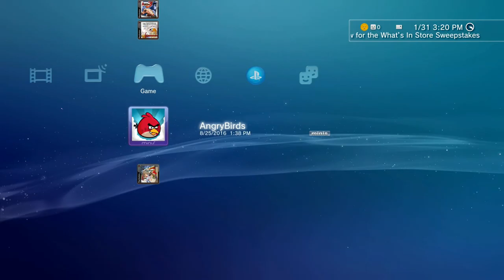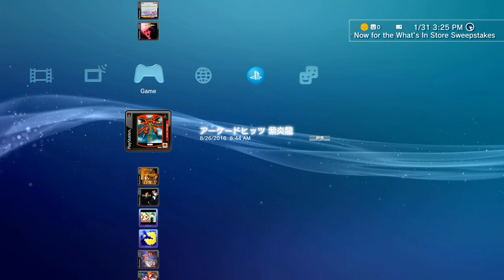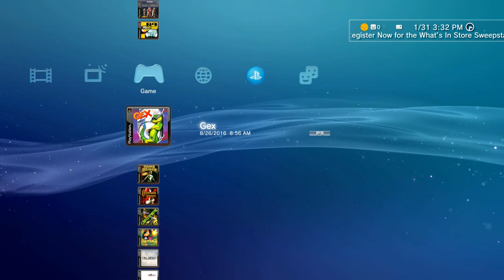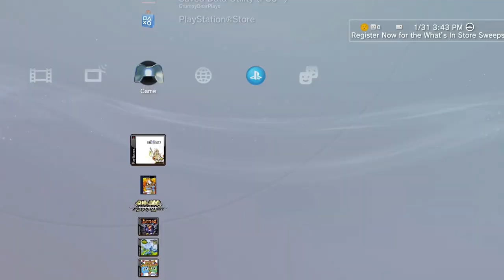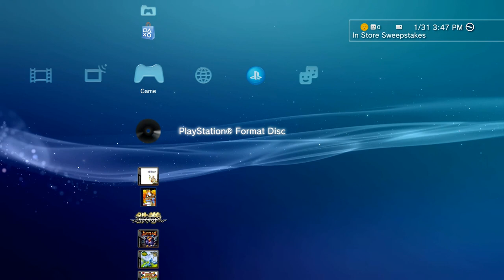My PlayStation 3 - Downloaded Games I Own